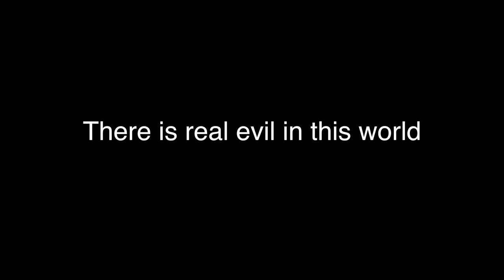An Act of Trust | Documentary Film Production by Kim Brattain Media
An Act of Trust- A documentary to be filmed in January 2016 in Hungary. (Visit us at Generosity.com to be part of the team It is an act of trust that is drawing our crew across the Atlantic to meet with refugees, ripped from their families, and forced from their homes with only the clothes on their back.  These refugees, women and children, teenagers, parents and grandparents, are all being helped by members of a Christian church in Budapest - the very same church that sheltered Jewish girls during the Holocaust.